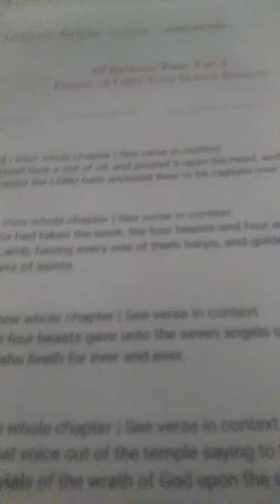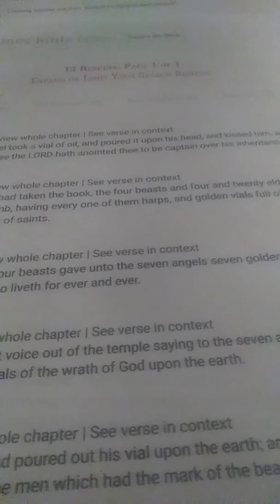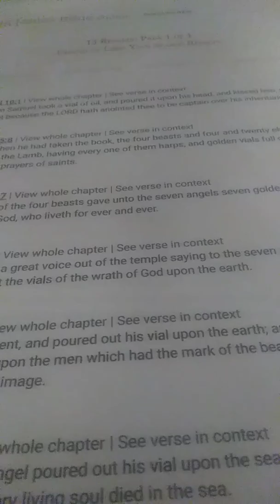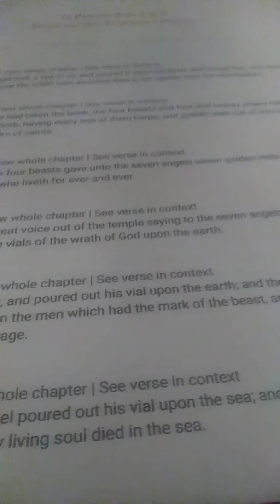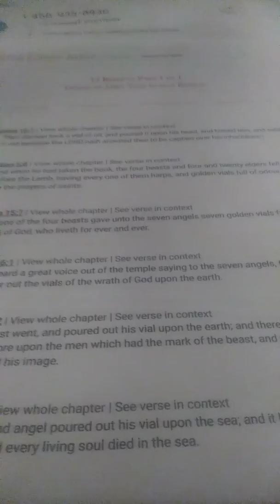I think the planes are the VIALS OF PRAYERS AND WRATH